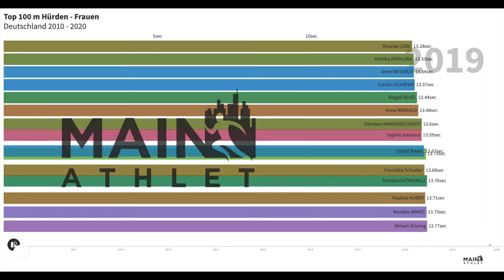Mainathlet - 100-Meter-Hürden Frauen Bar Chart Race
Passend zur Folge mit der Hürdensprinterin Cindy Roleder gibt es ein Bar Chart Race mit Deutschlands schnellsten 100 Hürden Sprinterinnen von 2010 bis 2020. Natürlich mit dabei ist Pamela Dutkiewicz-Emmerich, Ricarda Lobe, Carolin Nytra, Nadine Hildebrand, Anne Weigold und viele andere.